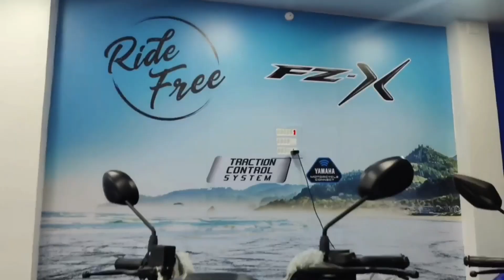गोड्डा में भाई- बहन के अटूट प्रेम करमा पर्व की तैयारी शुर, कर्म डाल रोपने के बाद, एकादशी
गोड्डा में भाई- बहन के अटूट प्रेम करमा पर्व की तैयारी शुर, कर्म डाल रोपने के बाद, एकादशी के दिन मनाया जाएगा त्योहार.